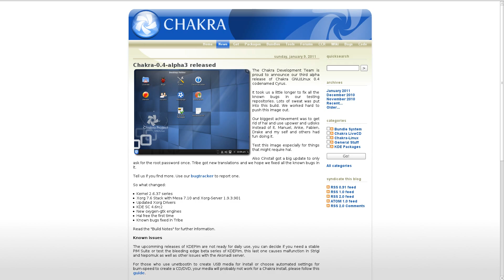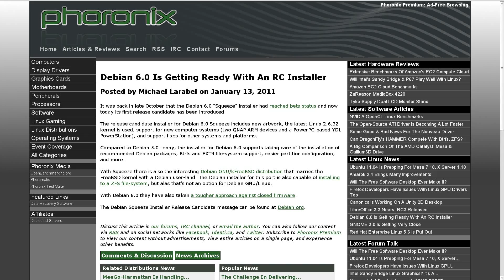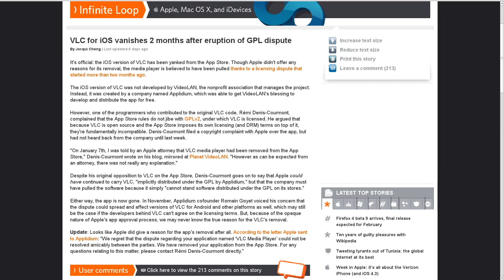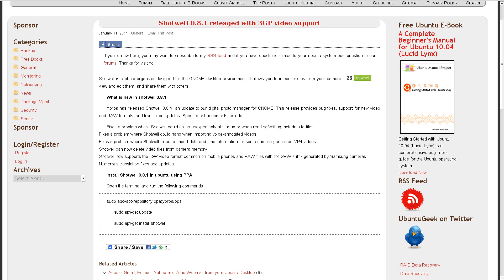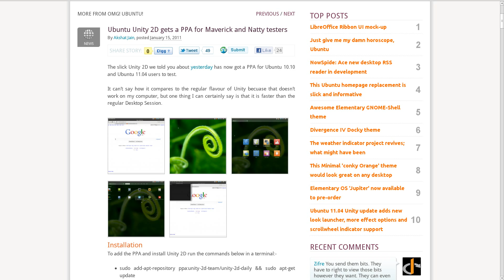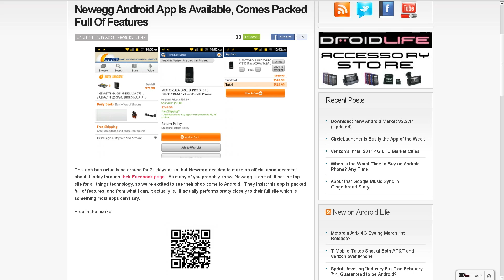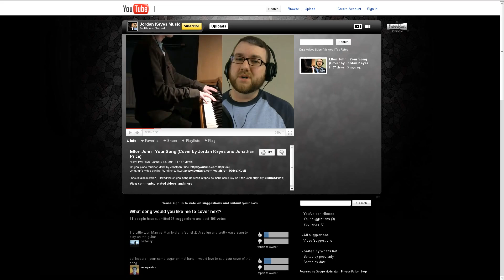Unity 2D Coming! Google Removes H.264 from Chrome! Android Universal Translator?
My IRC Channel: twil on irc.freenode.net Background